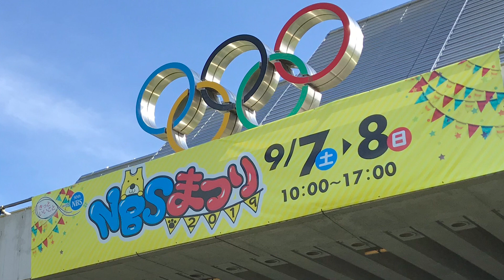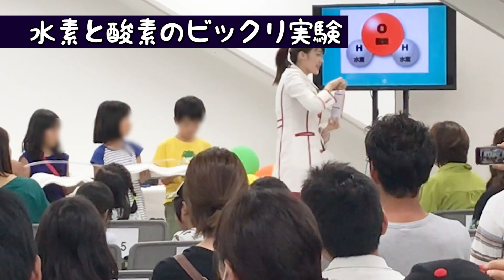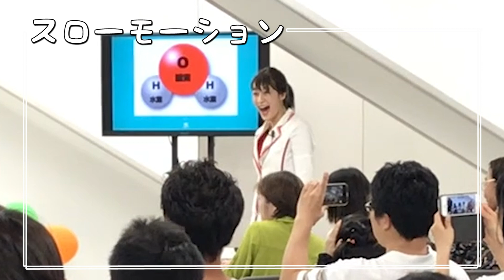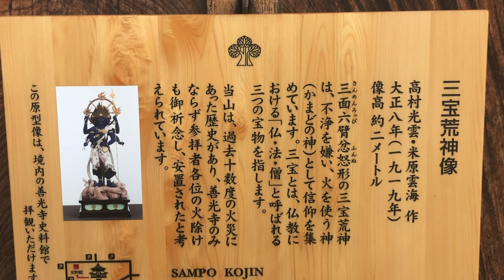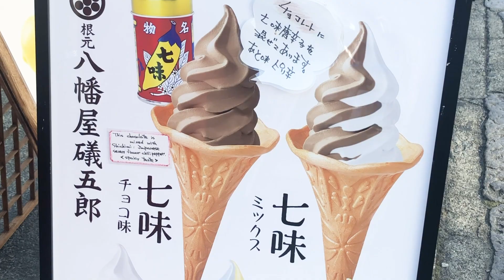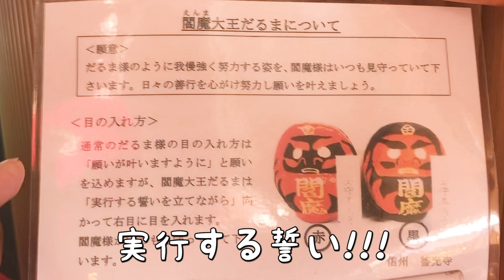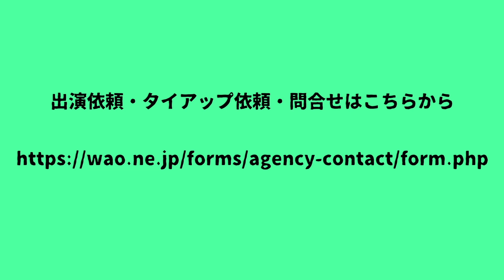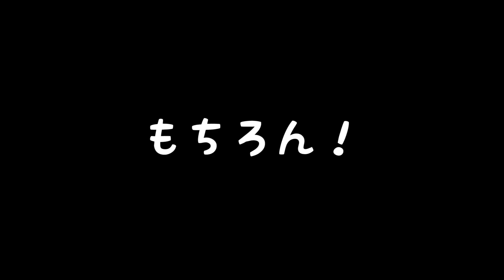NBS祭り_五十嵐美樹のサイエンスショー全国ツアー2019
科学のお姉さん、 五十嵐美樹 が全国各地でサイエンスショーに出演した2019年夏！
各地での サイエンスショー の様子をお届けしてきた、ミニシリーズ『サイエンスショー全国ツアー2019』の最後の動画です！

今回の動画は、9月7日から8日に行われた
長野県での「NBS祭り」でのサイエンスショー の様子✨
有名な善光寺にも行ってきました♪

これからも科学のお姉さん、五十嵐美樹は
全国各地でサイエンスショーを開催していきます！
次はあなたの町でお会いしましょう！

0:00 オープニング
1:43 サイエンスショー1日目
3:58 善光寺巡り
10:25 サイエンスショー2日目
10:51 まとめ！
11:58 おまけ！